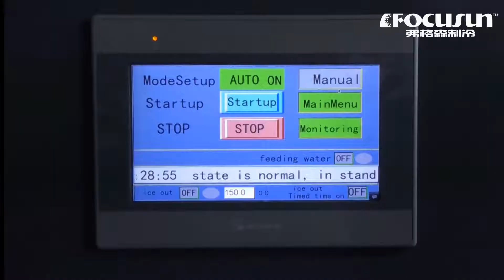Containerized slurry ice machine for aquatic products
Focusun has taken the lead in developing slurryicemachine using seawater or saltwater as icemaking medium. Slurryice provides the largest contact area with products and ensures rapid and even heat transfer which brings a wonderful cooling efficiency.

Shanghai CHINA
ZipCode: 201100